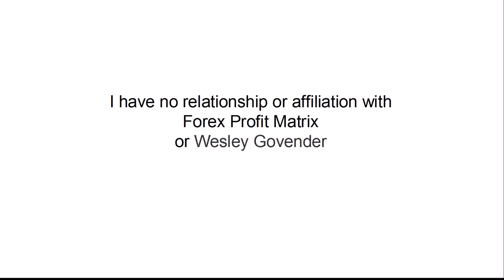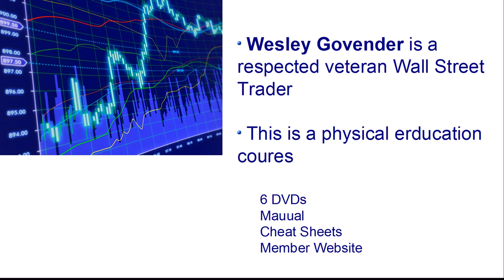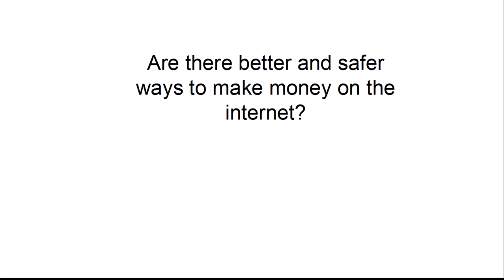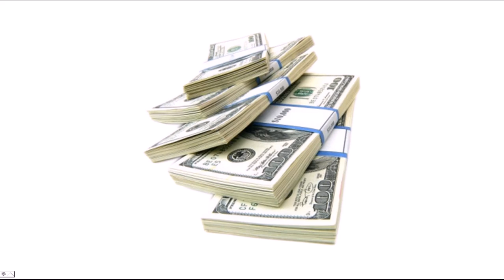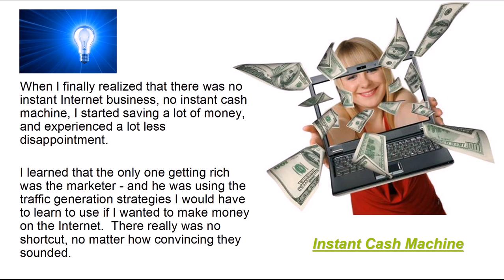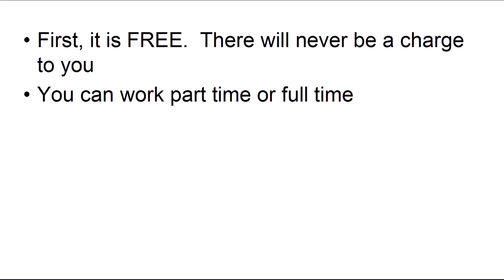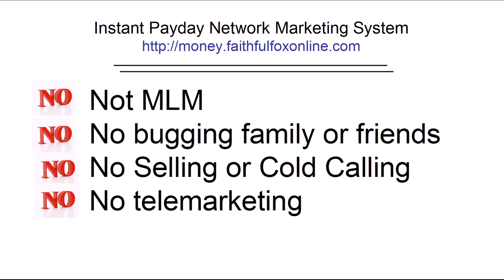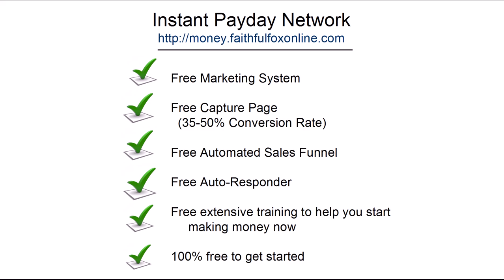Forex Profit Martix by Wesley Govender Review - Don't Buy Forex Profit Matrix til You See This!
Forex Profit Matrix by Wesley Govender
- CLICK HERE FOR DETAILS ON INSTANT PAYDAY NETWORK

Forex Profit Matrix does not make the ridiculous claims of some of the Forex trade-program promoters.  It claims a more moderate profit of 25% per month.  That's noting to ignore, but it's not outrageous like those who promise 100% return.

It's not actually a trading robot, according to those who have had an opportunity to use it.  Instead you get immediate access to the inner circle of Forex Profit Matrix that only the Wall Street banking gurus have.  Forex Profit Matrix is created by an ex-Wall Street guru who has been working in Forex for years.   And there are those who claim it actually works.

Forex Profit Matrix was created by Wesley Govender, who seems to be respected in that field.. It could best be described as Forex Education -- An actual Physical Product. It will be shipped to your address. It contains unique product with  his personally designed trading method. This is comprises of 6 DVD's, a printed manual , cheat sheets and a private membership area , live webinars and video training.

Forex Profit Matrix is based on the  Forex Trading Course  that OTP (Old Tree Publishing) used to trade and sell to other traders. After developing the system and teaching it to their current traders, they realized it was simple to learn and could have a broader market.

Now, with all that said, I have to add what you undoubtedly already know:  the Forex Trading Marker is a very slippery slope and most traders loose more than they make.  Will Forex Profit Matrix education program provide you with enough understanding and wisdom in this market to level the playing field and make you a winner is hard to predict.

Considering the cost, the dangers, and today's unpredictable markets, there may be much better alternatives for making additional money.

Stay with me a minute and let me tell you briefly about my experience in making money on the internet.

For many years I looked for innovative ways to share in the millions of dollars I knew was being made on the internet. It was many dollars later and many disappointments later, that I realized there was no instant cash machine. Thee few programs that weren't scams still failed to deliver on their promises of easy money on the internet.

But there IS money to be made on the internet. And just as I had succeeded in a career in the business world bu following a proven pattern of success, it was when I quit looking for the short-cuts and followed a proven pattern of success that I too found success.

Instant Payday Network provides simple steps and those who follow them will make money -- they won't be able to avoid it. And it's FREE -- not just to try, but to work it's strategy for a lifetime.

So you have nothing to lose and everything to gain.

CLICK now and get all the details of exactly what it involves and then you will know if it's right for you. Don't wait any longer. Start making the money you've been hoping for!

Best wishes in your new business!